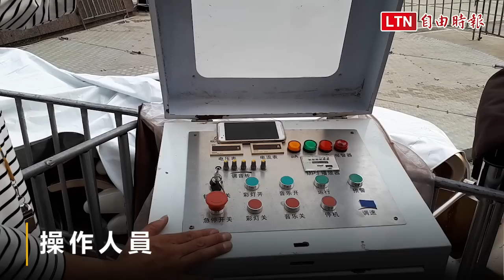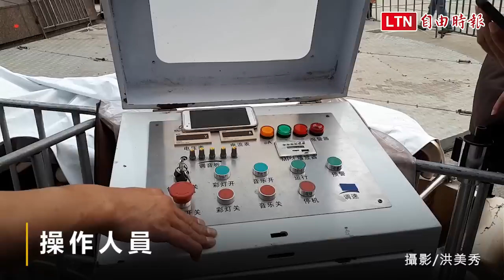SOGO巨城飛天椅意外 操作失誤1男童驚嚇被拋出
新竹市遠東SOGO巨城店今天中午戶外「飛天椅」兒童遊樂設施時疑似轉速過快，1名3歲多男童可能因為驚嚇被拋出椅外趴地受傷，當時圍觀的人群中，有3名熱心民眾急忙上前協助搶救，也被旋轉的飛天椅擊中，導致臉部瘀青、撕裂傷；男童送醫後縫了8針。所幸傷者都已返家休養，遠東SOGO巨城店已全面停止遊樂設施，並協助受傷民眾善後。